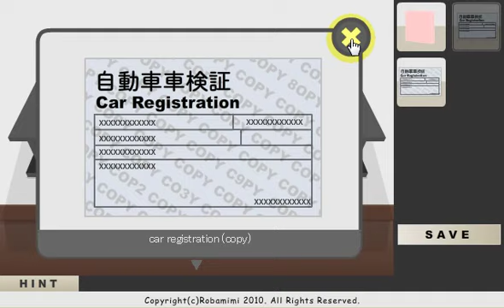Etude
Walkthrough for the point and click room escape game "Etude".